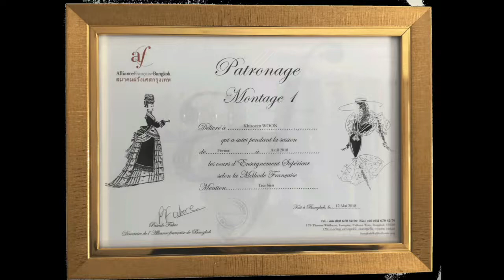วิธีทำ หน้ากากอนามัยเปลี่ยนไส้กรองได้ แบบง่ายๆ หน้ากากอนามัยผ้า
1. ตัดผ้ากว้าง 20 เซ็นติเมตร  x  ยาว 20 เซ็นติเมตร สำหรับผู้ชาย
      ตัดผ้ากว้าง 15 เซ็นติเมตร  x  ยาว 50 เซ็นติเมตร สำหรับผู้หญิง
2.  รีดเกล็ด 3 จีบ
3 . โพ้งผ้า ริม ซ้ายขวา
4. ประกบผ้า หน้าหลัง และโพ้งผ้า บนล่าง
5. กลับผ้า เย็บขอบแล้วซ้ายขวา
6. เย็บล็อคผ้า บนล่าง
7.ติดสายยางยืดเป็นหู

Line ID : mallikathaidress Line @ : @mallikathaidress
สนใจแก้ชุด โทรสอบถาม 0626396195